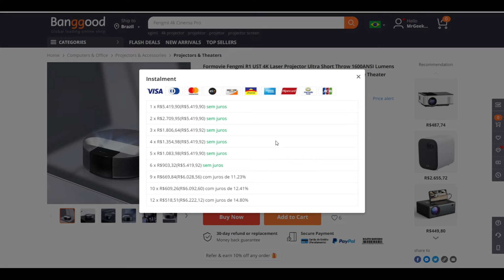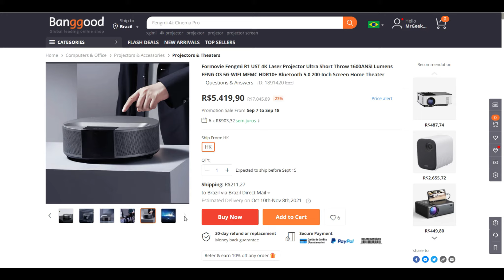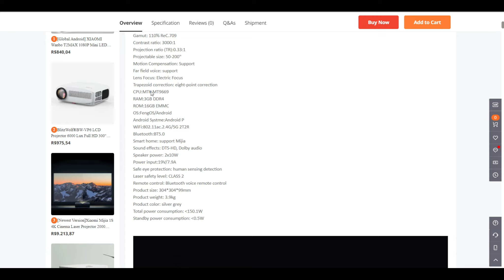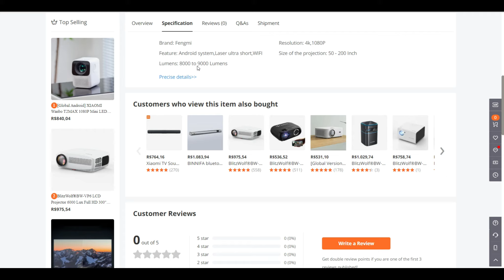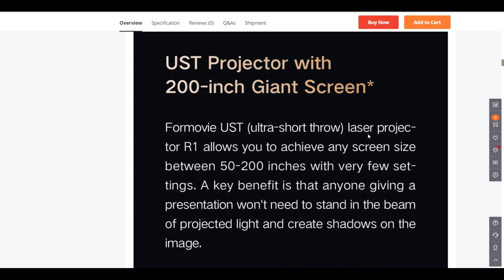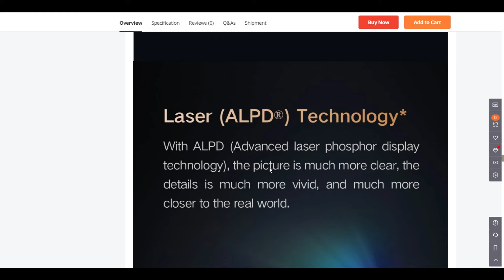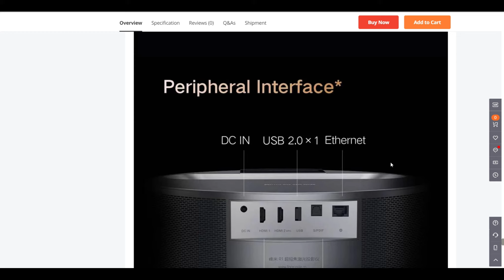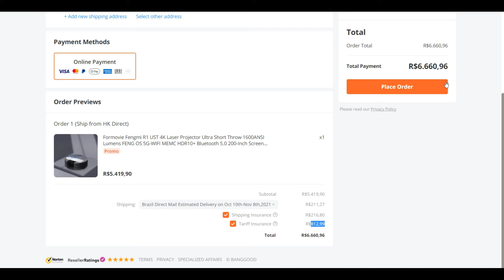PROJETOR FORMOVIE FENGMI R1 LASER DE ULTRA CURTA DISTÂNCIA DE 1600 ANSI LUMENS. LANÇAMENTO! GEEK149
Conheça o mais novo projetor ust da fengmi o Projetor Formovie Fengmi R1 UST 4K Laser Ultra Curta Distancia  de 1600 ANSI Lumens. Com varias tecnologias envolvidas e muita qualidade. Conheça um pouco mais desse projetor que está com preço de lançamento e vale muito apena. Aproveite que está em 6X sem juros. Corre lá. E confira!

FORMOVIE FENGMI R1 UST 4K LASER DE 1600 ANSI LUMENS

Baixe o APP da Banggood:

Benefícios para novos usuários.

Centro de Cupons

Top Produtos

PRODUTOS RECOMENDADOS:
LINK DE COMPRA DA SOUNDBAR:
BlitzWolf® AirAux AA-SAR1 60Wtz RMS -  Bluetooth V5.0

[Global Version] XIAOMI Mijia DLP Projector SJL4014GL Full HD 1080P 500 ANSI
Cupom: BGAProjector

Xiaomi 2Pro WIFI LED Projector 200-inch 1300 ANSI

[Global Version] XIAOMI 2Pro Mijia Mi Smart LED Full HD Native 1080P 1300 Ansi
Cupom: BGHP257

Indicações de Projetores:
Xiaomi WanboX1 HD 720p Nativo
Cupom: BGGeekX1 ou BGBRX81

XIAOMI Wanbo X1 ANDROID - 350 ANSI Lumens
Cupom: BGBRXA1

BlitzWolf®BW-VP14 FullHD 1080p Nativo
CUPOM: BGBWVP14 (Válido até 18/08/2021, Armazém CN)

BlitzWolf®BW-VP13 FullHD 1080p Nativo
Cupom: BGNGVP13

Cupom: BGBR710

Cupom: BGBR971

Cupom: BGBWPBR

Cupom: BGGeek111 ou BGVP11N

BlitzWolf®BW-VT2 DLP Mini WIFI Projector Android 9.0
Cupom: BGBWVT2

GALERA É MUITO IMPORTANTE SELECIONAR O SEGURO TARIFÁRIO (TARIFF INSURANCE) E TAMBÉM O SEGURO DE ENVIO DO PRODUTO (SHIPPING INSURANCE). CASO NÃO ESCOLHA ESSAS OPÇÕES A BANGGOOD NÃO DEVOLVERÁ NEM O DINHEIRO DA TAXA PAGA AQUI NO BRASIL E TAMBÉM NÃO SE RESPONSABILIZARÁ POR DANOS OU EXTRAVIO OCORRIDOS NO TRANSPORTE ATÉ O BRASIL.

👉TRANSFORME SEU PROJETOR EM SMART👈👍
Links de Produtos Recomendados:
Fire TV Stick Lite
Mi TV Stick Xiaomi
Xiaomi Mibox S 4K Android TV

Aqui você encontra vários projetores falado aqui no canal.